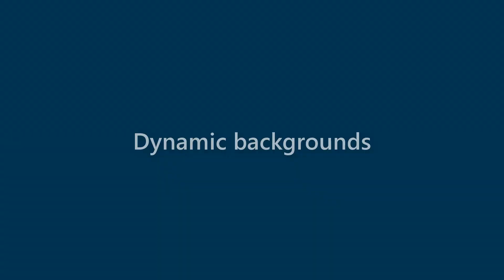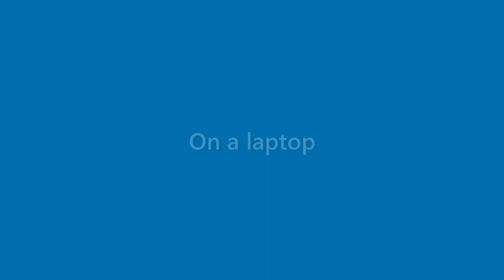Jessie Hebert - appearance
Name Look - Jessie Hebert - appearance. In this video we present "Jessie Hebert" name look and feel in various scenarios.
This video will cover:
How does "Jessie Hebert" look as a personal letterhead?
How does "Jessie Hebert" look on a business card?
How does "Jessie Hebert" look on a computer/laptop screen?
How does "Jessie Hebert" look with different background colors?
How does "Jessie Hebert" look with various fonts?